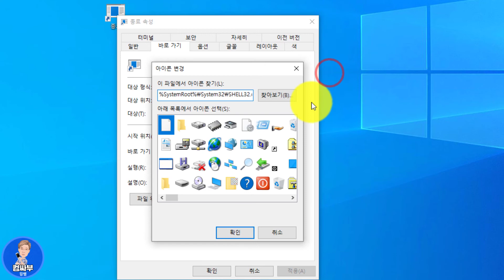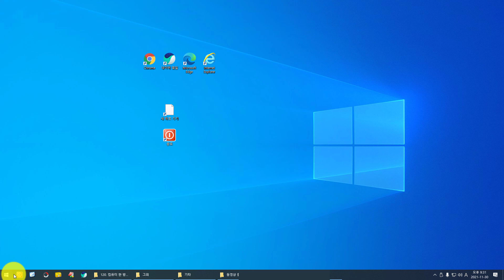윈도우 종료 아이콘 만드는 법 - 컴퓨터 한 방에 끄기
컴퓨터 (윈도우)를 종료할 때 [시작 버튼] - [전원] - [시스템 종료]처럼  3번 클릭하지 않고, 한 번만 눌러서 끄는 방법에 대해 알려드립니다.
가장 쉬운 방법은 본체 전원 버튼을 누르는 건데요, 본체가 책상 밑에 있어서 전원 버튼을 누르기 힘든 분을 위해 바탕화면이나 작업표시줄에 [전원 버튼을 만드는 방법]도 알려드릴게요.
명령어 shutdown -s -t 0